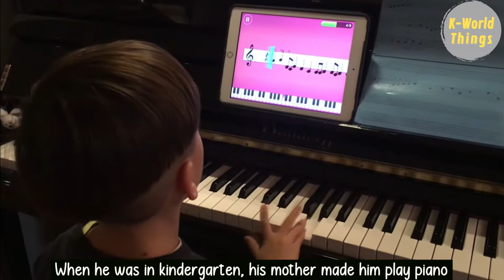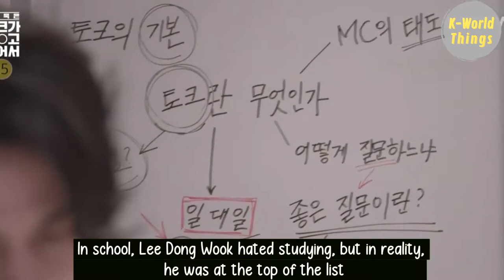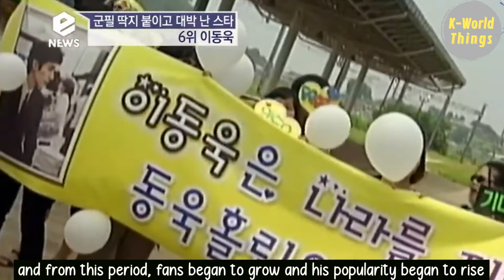Lee Dong Wook Story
This time we’ll talk more about the handsome, attractive, and somewhat pale actor, Lee Dong Wook. He started to gain popularity for his lead role in a drama ‘My Girl’ back in 2005.

Check out this video to find out more about Lee Dong Wook story to finally succeed becoming actor